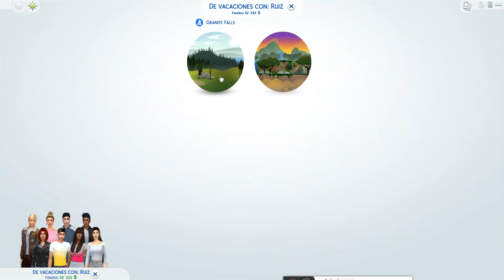LOS SIMS 4 MODO HISTORIA / EMILIE # 4 /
EPISODIO DE HOY- UN FUEGO ARRUINA LA NOCHE DE MARITZA
FACEBOOK ME CONSIGUES COMO AURISIMS SERIES